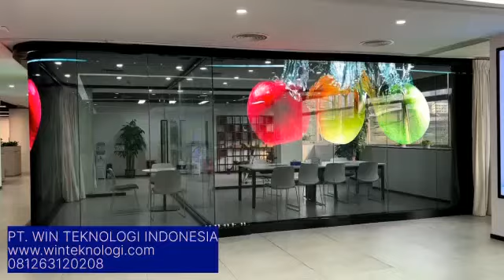video win teknologi 10